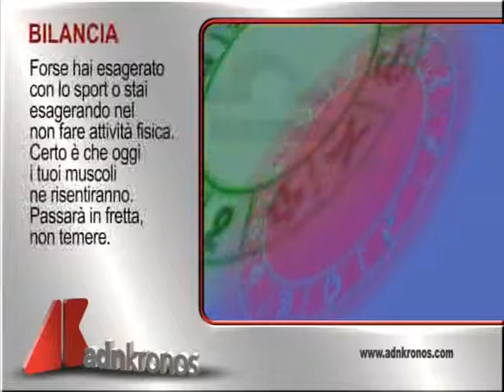Oroscopo del 24 Marzo 2015